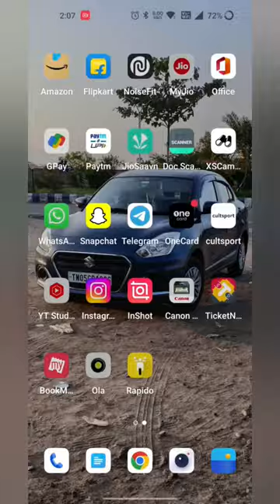Beef peralan from Kumarakom restaurant.